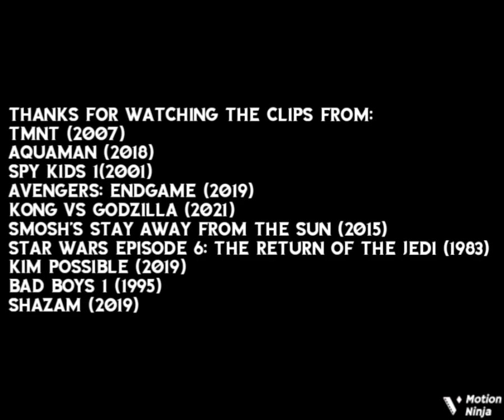Defeats of my favorite movie villains part 14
Villains:
General Aguila from TMNT (2007)
Black Manta from Aquaman (2018)
Alexander Minion from Spy Kids 1 (2001)
Thanos from Avengers:Endgame (2019)
Mechagodzilla from Kong Vs. Godzilla (2021)
Sexual Sun from Smosh's Stay Away from the Sun (2015)
Boba Fett from Star Wars Episode 6: The Return Of The Jedi (1983)
Dr. Drakken from Kim Possible (2019)
Fouchet from Bad Boys 1 (1995)
Dr. Thaddeus Sivana from Shazam (2019)

Song: Open Your Eyes By Disturbed